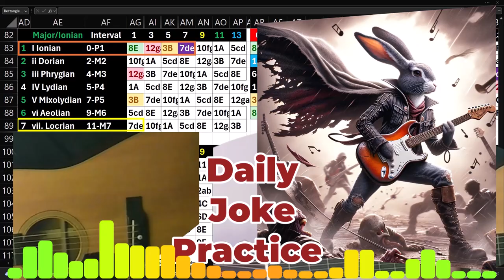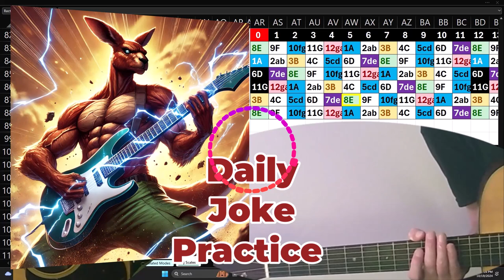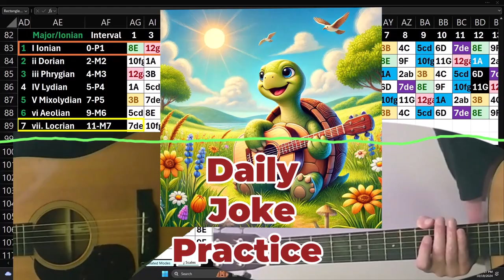Daily Joke Practice 10.19.24